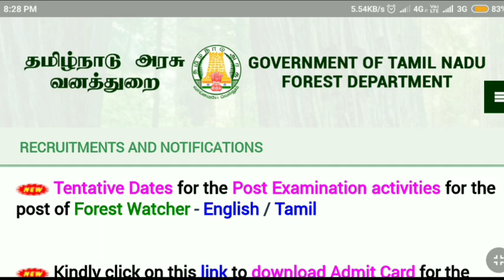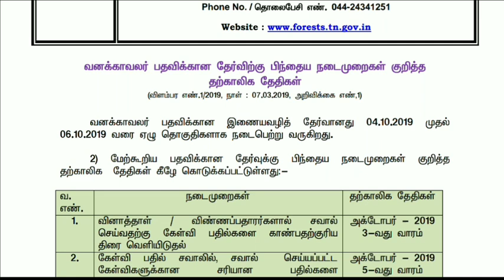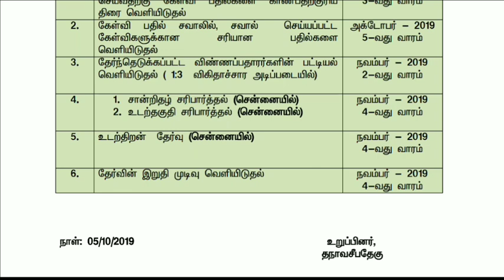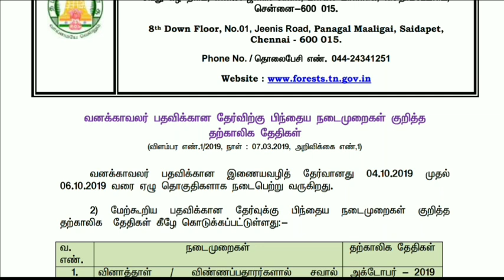Forest watcher Exam result தேதி உடல் தகுதி தேர்வு தேதி அறிவிப்பு